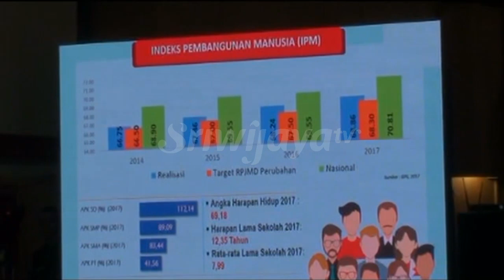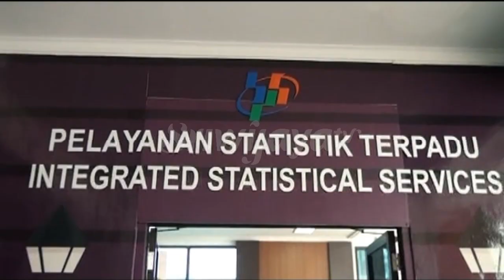1 Tahun Kepemimpinan Herman Deru - Mawardi Yahya